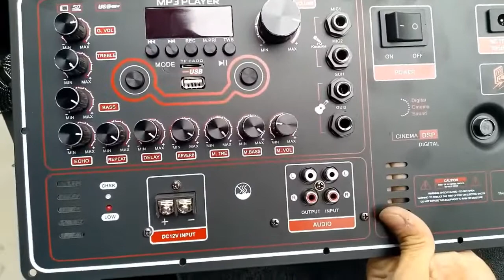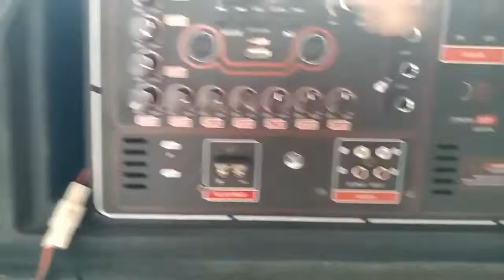Mạch loa kéo Reverb DSP chạy FET công suất 200W 8ôm – 400W 4ôm, loa kéo 5 – 4 – 3 tấc đôi hoặc đơn